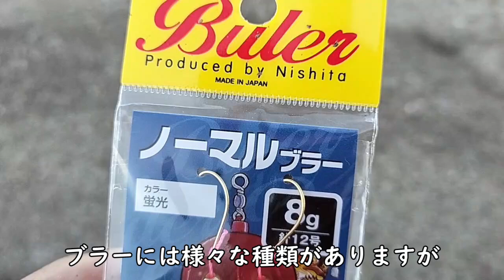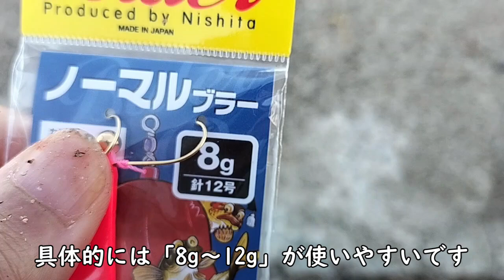【釣れない？】ブラーの釣りは色が大切です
ブラーを使った実釣の様子です。

※ブラーで釣れる魚
カサゴ・メバル・アイナメ・キジハタ・ハゼ・キス・チヌ・カレイ など

【目次】
00:00　ブラーの重さ・色・種類
02:09　ブラーで釣り
04:06　ブラーの使い方
06:58　釣れない時はワーム（パワーイソメ）